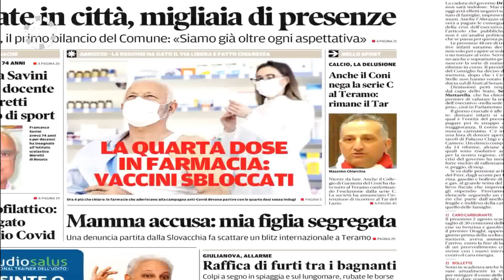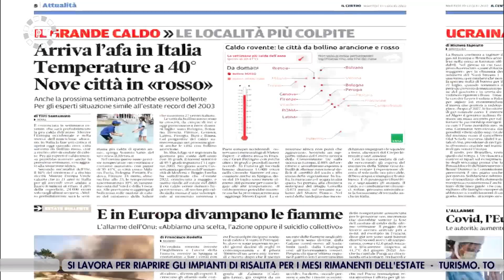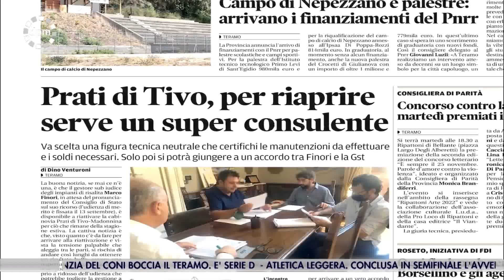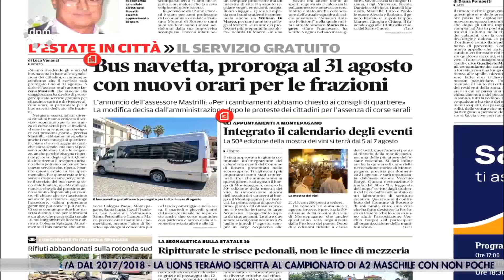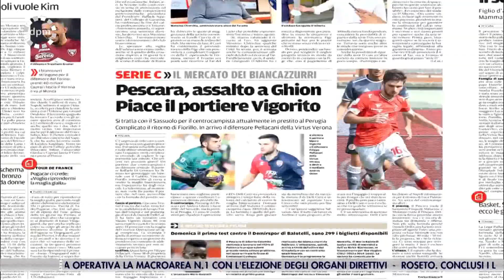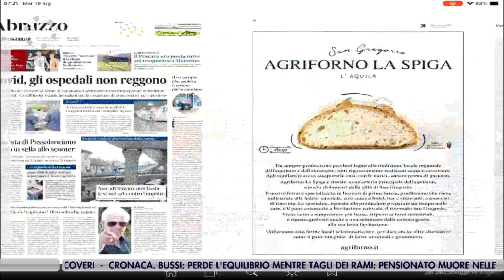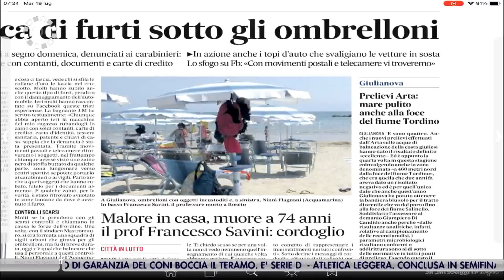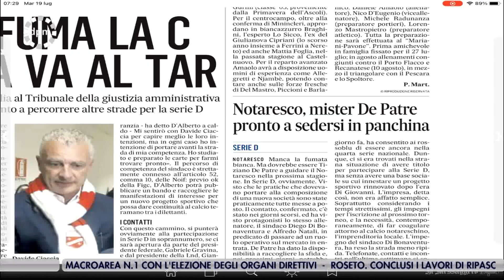Di Prima Mattina 19 luglio 2022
| SUPER J | Di Prima Mattina 19 luglio 2022

Contatti Redazione:
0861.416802